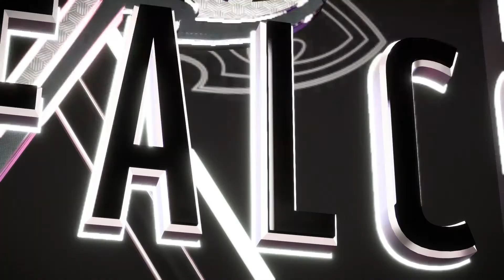Madden 19 - Matt Ryan Throws For 204 Yards vs Miami Dolphins !!!!!!!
official mpalavsmikeygaming channel